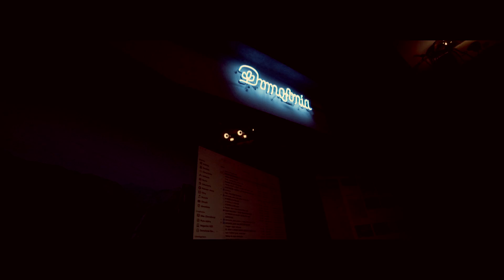Avram - Wars i Sawa prod. YOUNGUENA × DRILLYY (Official Video)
Cześć tu Kordian, ostatnim Czasem nagrałem  masę kawałków i nazwałem je jako " Enigma EP" Dużo dobrego jak i złego dzieje się ostatnio w moim życiu więc dlatego postanowiłem wydać ten teledysk promujący całą Epke

1.Wars i Sawa
2.Drama feat .Hiruko
3.Sam feat Hiruko
4.Statysta feat hiruko
5.Kordian Avram Lew
6.Stairway to heaven ale to drill

realizacja : @Ejten  @Domofonia
klip @ENC Frame
mix/Master @Młodszy joe